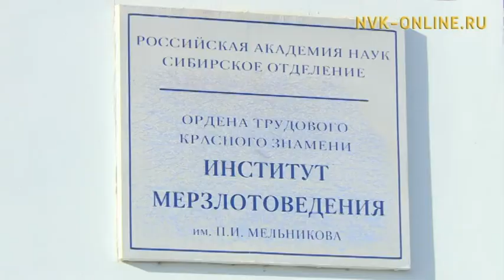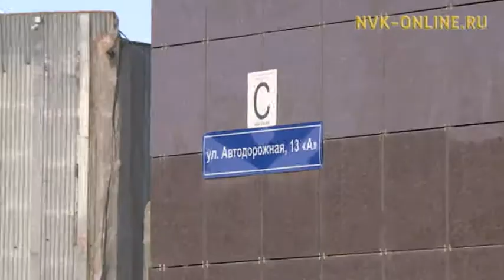Климат сылыйара ирбэт тоҥҥо тутуллубут элбэх мэндиэмэннээх дьиэлэргэ төһө дьайыан сөбүй?